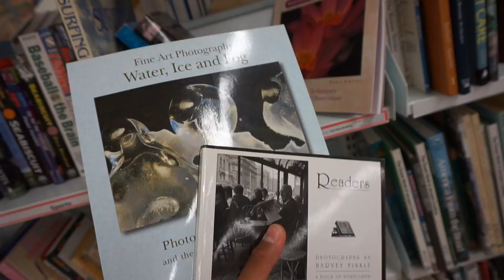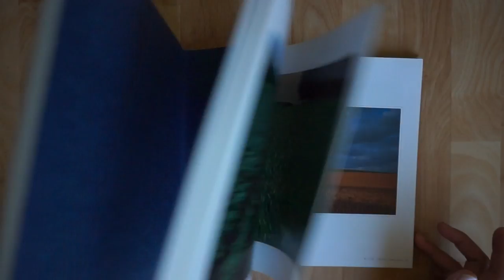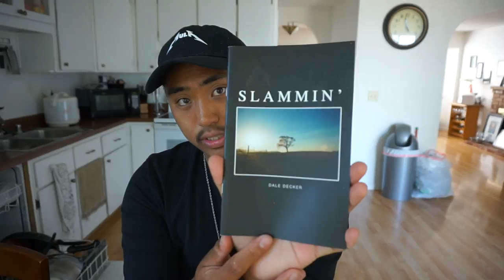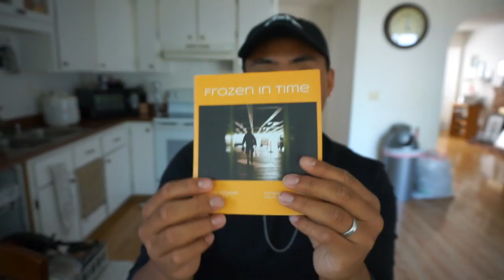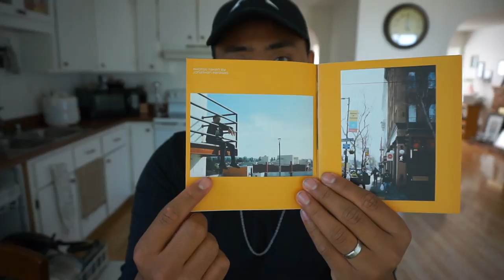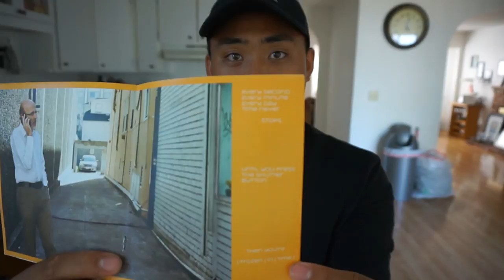KICKED OUT OF A MOVIE SET + Camera Hunting!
I got kicked out of a movie set and went around to different shops to go camera hunting! But in all reality I had a great time filming this video, yes it may not be my best work but at the end of the day I had fun. And sometimes I have to put my happiness before stress :) thank you guys all for watching the video! Super excited to film the next episode (Watch till the end to find out). Thanks for all the love Kingjvpesfam, I'll be back pushing out content for the next couple months! Lots of trips coming up!

How much I paid:
3x Minolta Lenses $24
Books $2.17
Olympus Infinity Zoom 80 $4
Canon Speedlight $6

FOLLOW MY PHOTOGRAPHY PAGE!

Follow Drew!

Equipment used:
Sony a5000
Manfrotto tripod
16-50  kit lens

How to buy film camera.